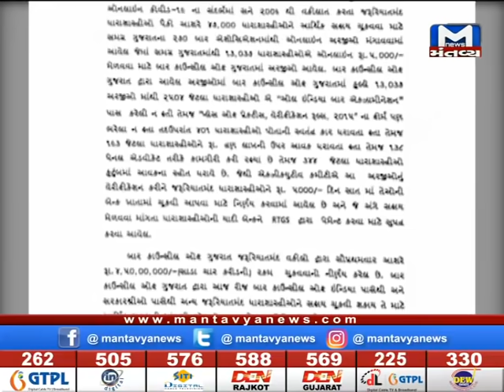METRO NEWS (27/04/2020)